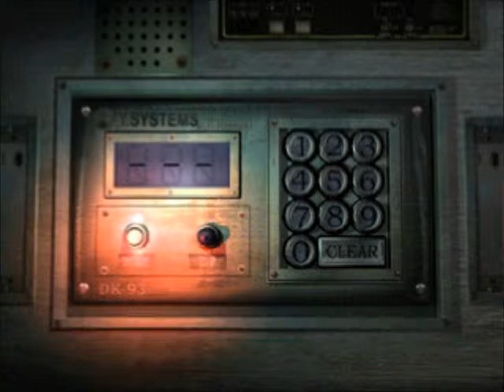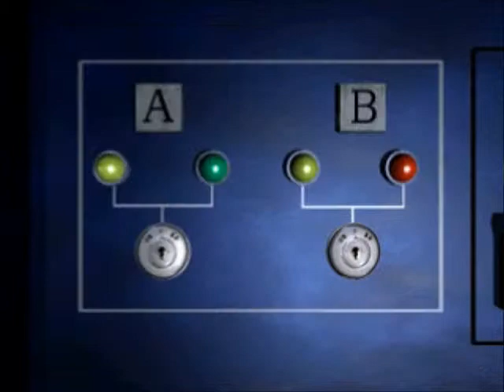Parasite Eve 2 (Part 2) That's One Happy NMC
I found some new equipment and I'm getting used to the battle system. I also made some pretty good progress, so I think this video worked out pretty well.